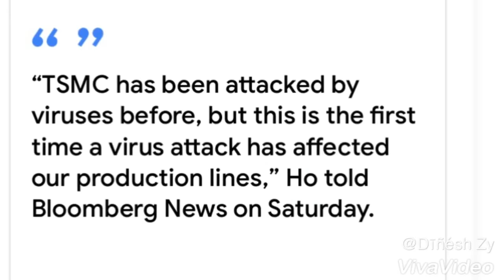No dual sim iphone in 🇮🇳 ,whatsapp pip mode,honor ▶️,🦍 glass 6️⃣,TSMC got attacked.☄️📱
If u feel like giving any advice or complaint ,feel 🆓 to say.
Lot u say,I change Lot more for you.
If you want review about any device ,ask in comments section.